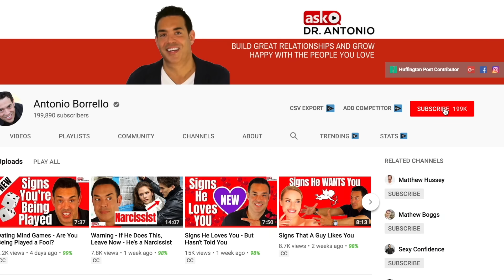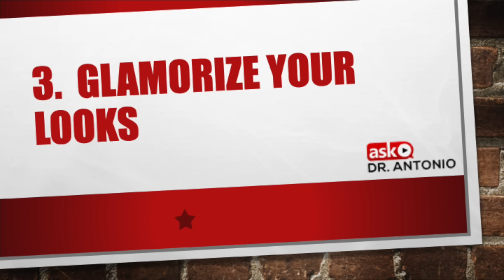Make Him Worry About Losing You - 7 Powerful Tips That Work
In this video, you will learn how to make a man worry about losing you.  So, if you’re in a relationship and feeling taken for granted, or unappreciated, and you want to remind him of your value and importance in his life, then this is the video for you.  These 7 powerful tips will make him worry about losing you.